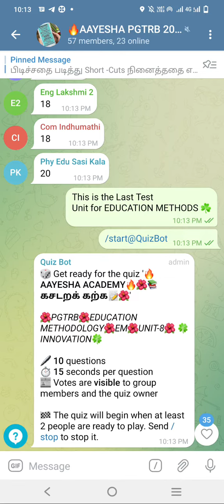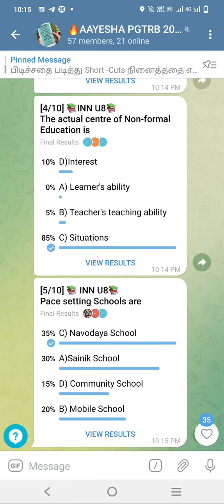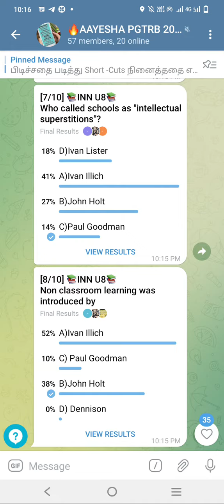⭐🍀PGTRB EDUCATION EM UNIT-8🌿🎉🌺